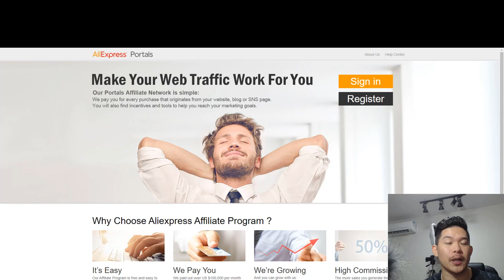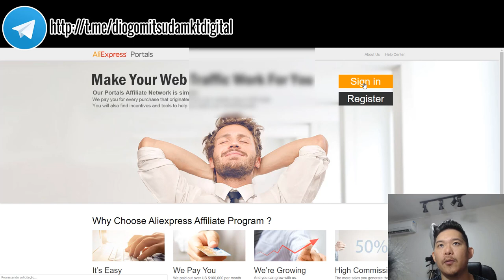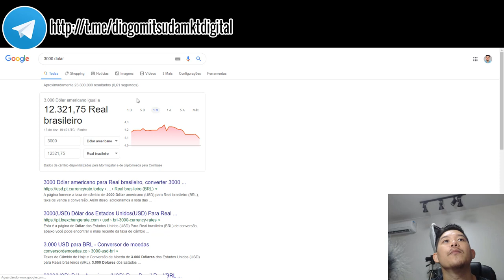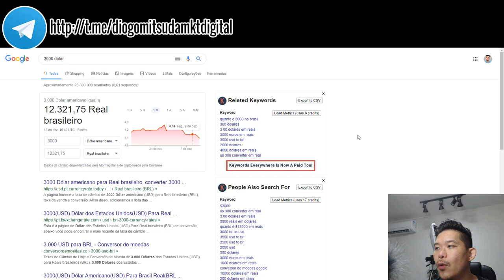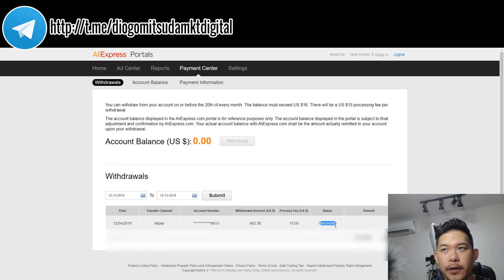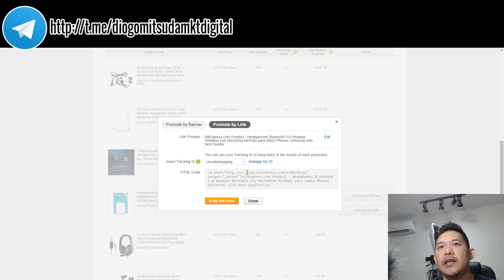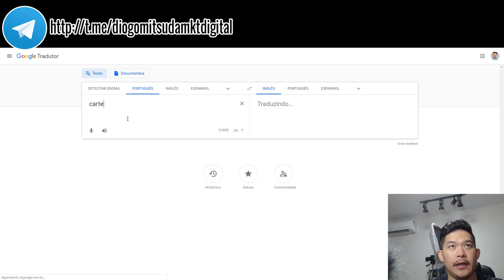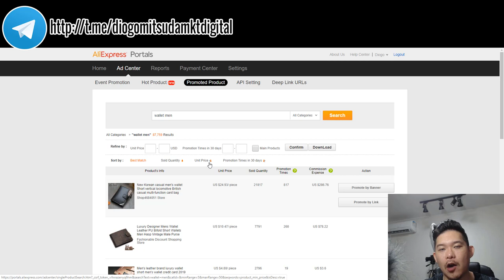2 Mil Reais Afiliado Produto Físico SEM APARECER Portals Aliexpress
😍 Saiba trabalhar da forma correta como afiliado do Aliexpress

Trabalhar com produtos físicos sem estoque é possível.
Não estou falando de dropshipping.
Mas sim trabalhar como afiliado do Aliexpress.
Essa é uma das melhores formas de se trabalhar como afiliado de produtos físicos.
Pois tem uma imensa variedade de produtos.

Vídeos Recomendados!

Forte abraço!
Sucesso!

Diogo Mitsuda